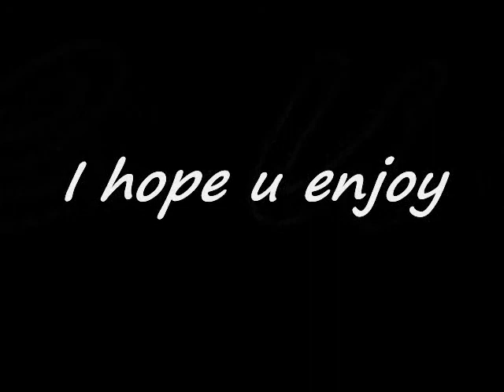Dreams: REMAKE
IM GIVIN DIS A SPECIAL DEDICATION TO MY BABY
BECUZ SHES MY DREAM COME TRUE

i did it over cuz niggaz was complainin about the crickets chirpin  it was natures fault
dont blame me but its all good